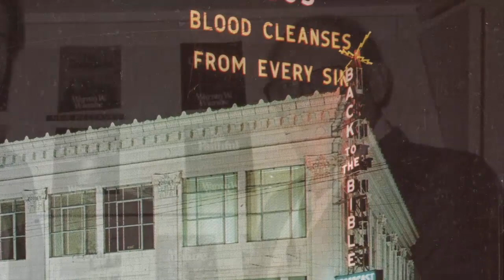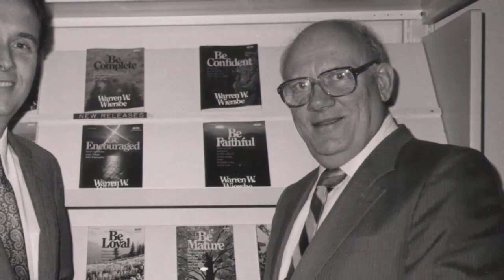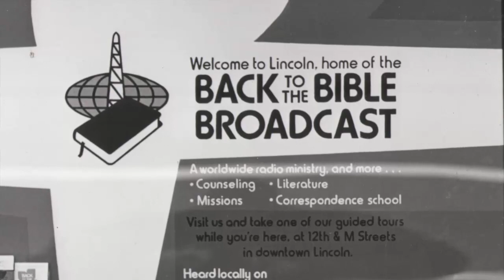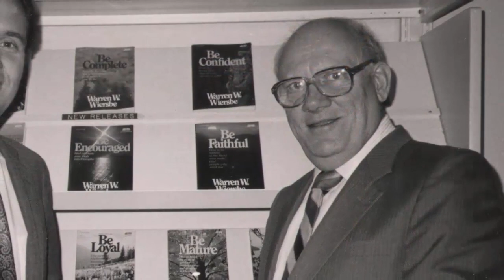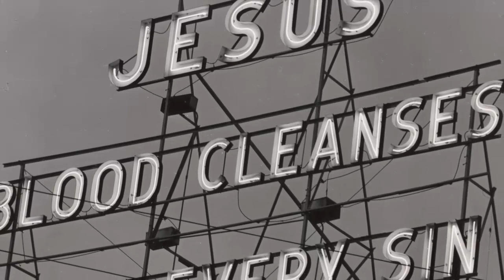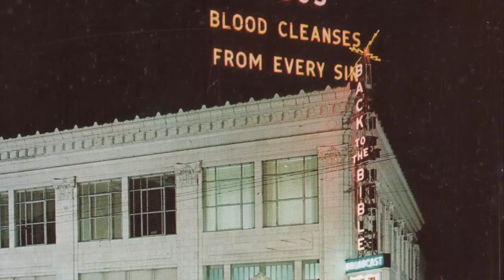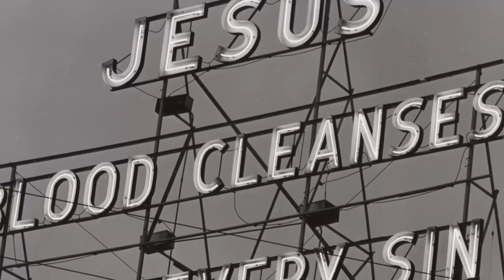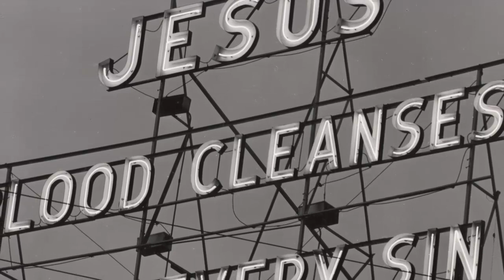Warren Wiersbe - Victory Over Worry - 14 of 15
Warren Wiersbe - Be Joyful, Victory Over Worry - Part 14 of 15.

Has anyone ever told you to just stop worrying? It's easier said than done. Warren Wiersbe takes us back to Philippians to show us God's formula for achieving victory over the worries in our life.